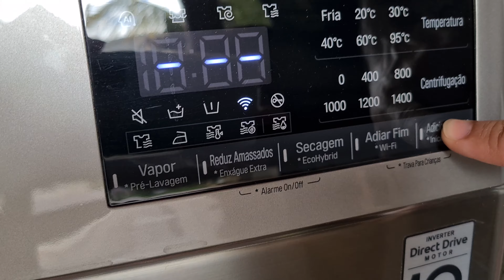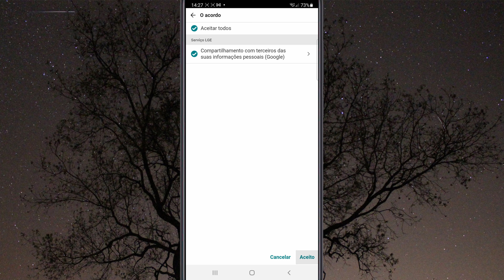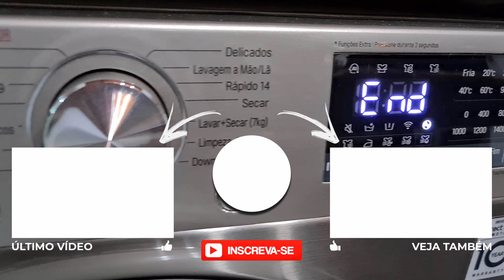COMO CONFIGURAR LAVA E SECA LG NO APLICATIVO LG THINQ E NO GOOGLE ASSISTENTE